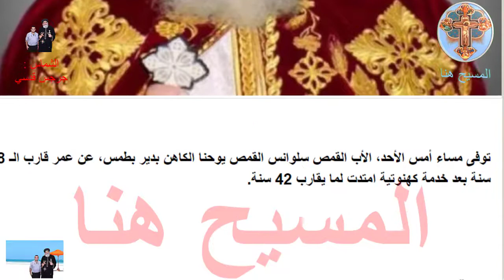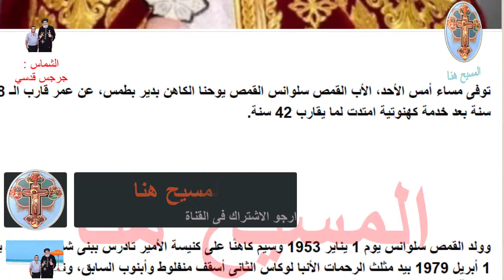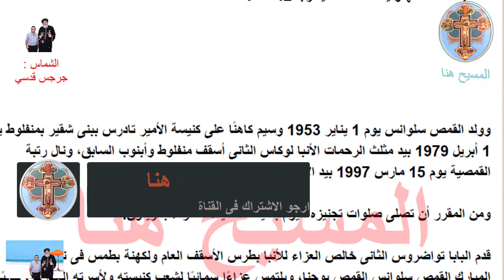خبر مؤلم فى هذا الديرشوف اللى حصل!!!